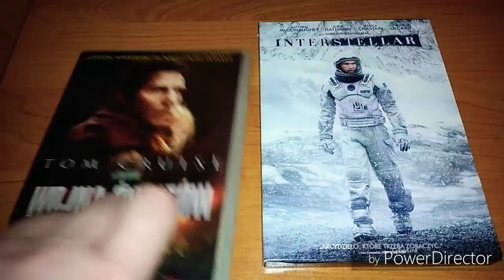37. Polecam. Wojna Światów i Interstellar 👍